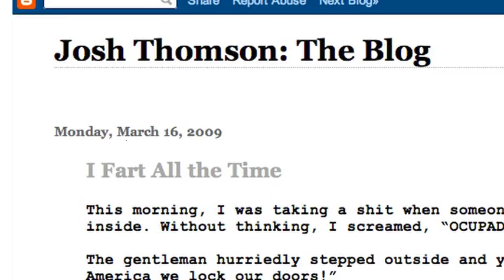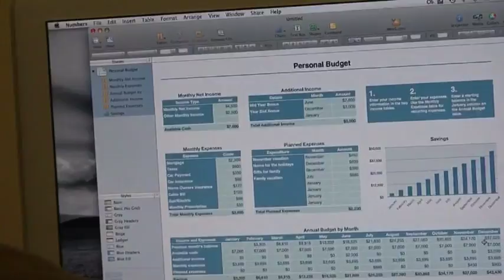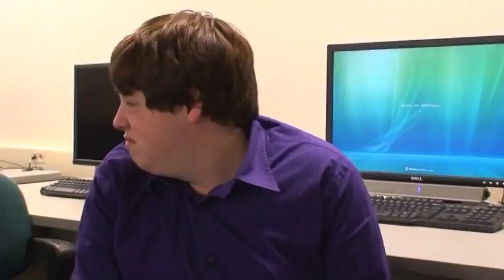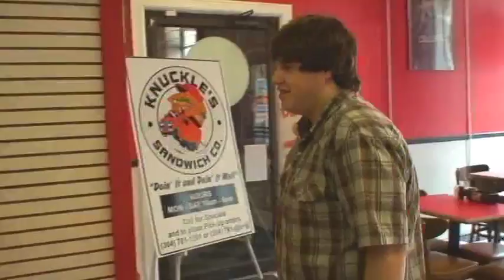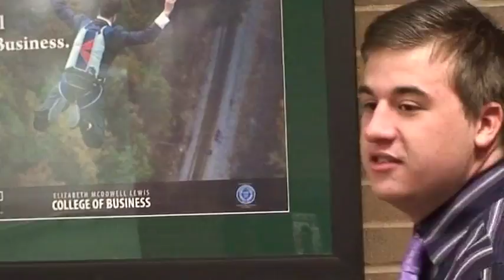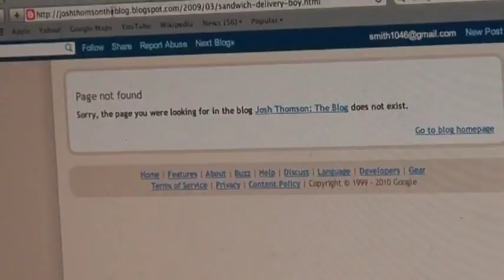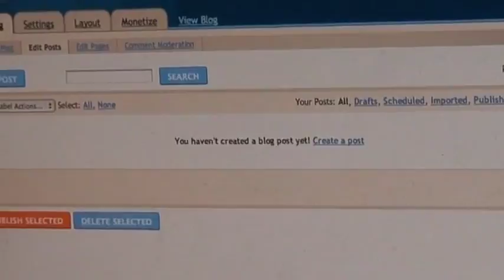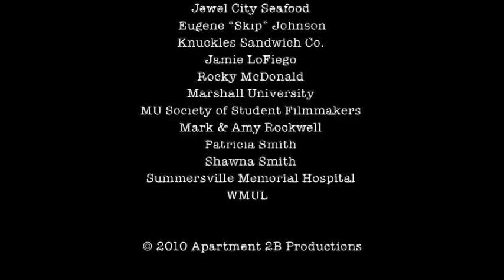Escribitionist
My second feature film -- and the first one I directed!

Josh Thomson (Greg Kiser) writes about everything that happens in his life in his blog. When blogging about work loses Josh his job as a childcare provider, he is forced to find another source of income to pay his rent. Josh finds help through Claire (Erin Deegan), a girl who, unbeknownst to him, has been following his blog for a long time. Can Josh and Claire's friendship last, or will his relentless urge to display every thought and feeling he has ruin his life completely?